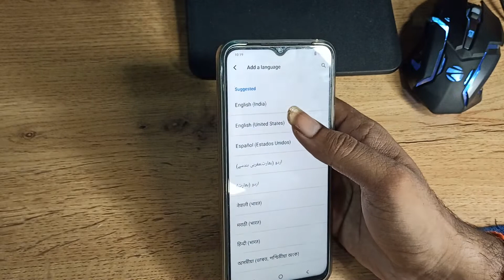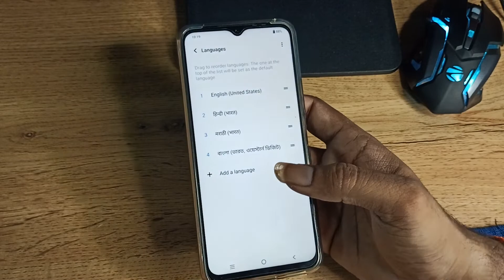how to change language in Vivo y12g